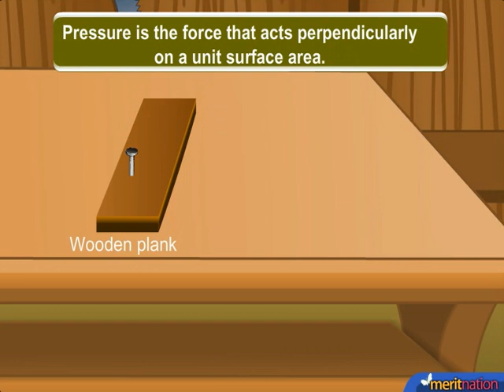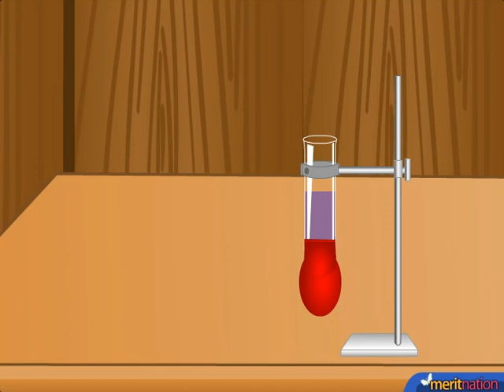Pressure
Meritnation.com is an online education portal that provides interactive study material for students of classes 1st to 12th for CBSE, ICSE, Maharashtra (MSBSHSE), Karnataka (KSEEB) and Tamil Nadu boards. Complete with elaborate multimedia tutorials, interactive exercises, practice tests and expert help, we endeavour to make school easy for students and help them score more. We also provide free NCERT solutions, subject-wise synopses and chapter-wise revision notes for classes 1st to 12th for a thorough understanding of concepts right from a basic to an advanced level of difficulty. Our products are carefully designed to ensure maximum learning through proven techniques such as conceptual videos, adaptive learning and collaborative learning methods.